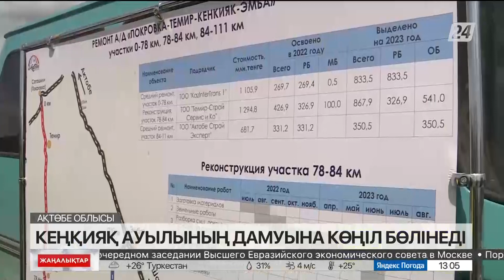Ақтөбе облысы Кеңқияқ ауылының дамуына көңіл бөлінеді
Ақтөбе облысында Кеңқияқ ауылының келбетін көркейтіп, әлеуметтік нысандар мен инфрақұрылымын жетілдіруге баса көңіл бөлініп отыр.